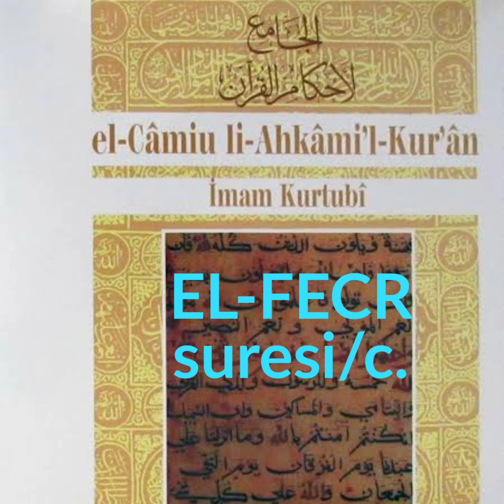Tefsir EL-FECR suresi/c. Mefatihul Gayb Fahrettin Razi Tefsiri Kebir